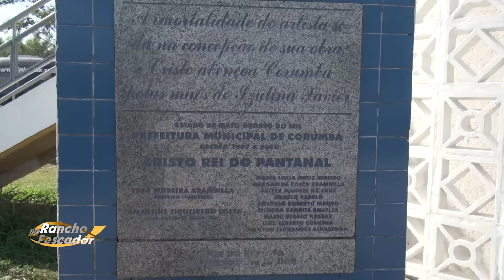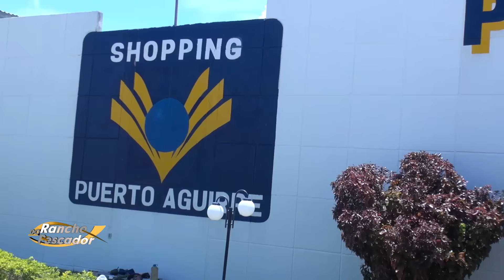Cruzeiro Pantanal - Bloco 1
Programa Rancho do Pescador - Programa 477 - Bloco 1

Venha Pescar com quem realmente entende de Pesca.